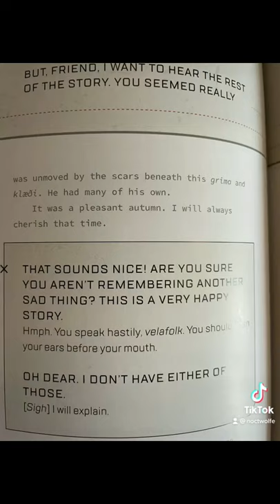Apex Fun Facts: Bloodhound’s First Love 😍